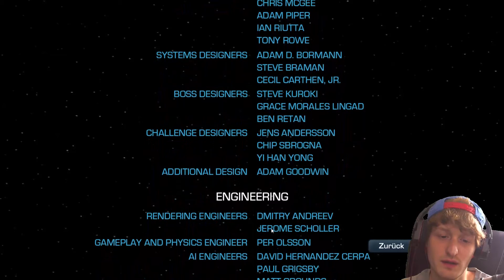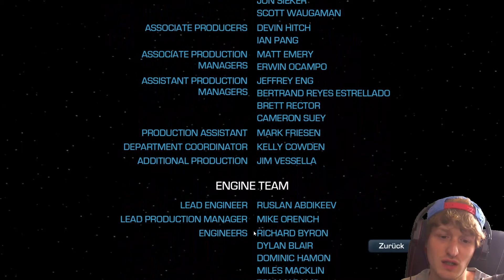Star Wars: The Force Unleashed 2 | Folge 14 | Für Juno!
Star Wars: The Force Unleashed II ist ein im Star-Wars-Universum angesiedeltes Action-Adventure, das von LucasArts entwickelt und veröffentlicht wurde. Es erschien Ende Oktober 2010 in Europa und Nordamerika für Windows, PlayStation 3, Xbox 360, Wii, Nintendo DS und iPhone. Es ist der Nachfolger des 2008 erschienenen The Force Unleashed.

Der Spieler übernimmt die Rolle eines Klons von Starkiller, dem Hauptcharakter des Vorgängers. Dieser wurde ursprünglich von Darth Vader erschaffen, um Starkiller nach dessen Tod als rechte Hand von Vader zu ersetzen. Bei einem Training flieht er jedoch aus dessen Anlage und begibt sich auf die Suche nach seiner Identität und seiner Liebe, die Pilotin Juno Eclipse.